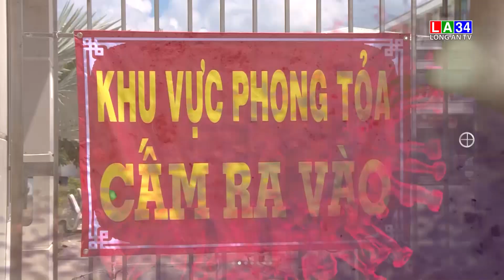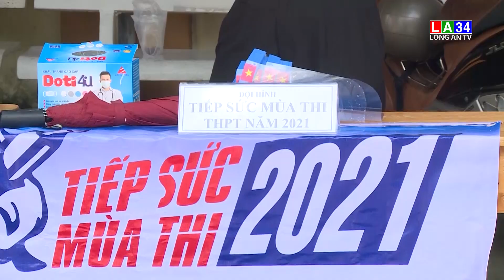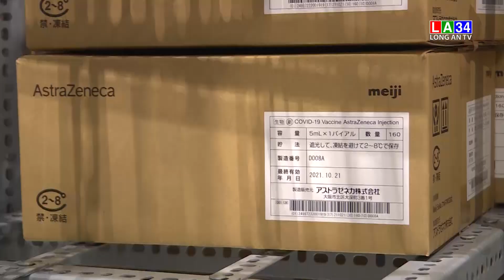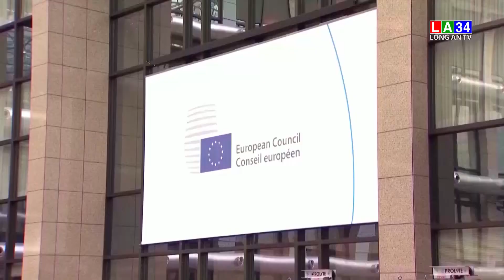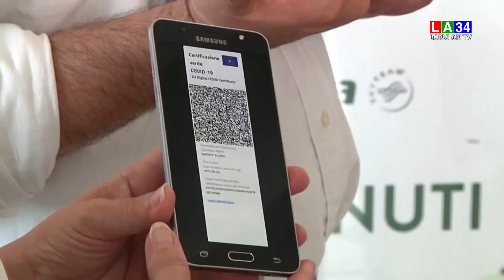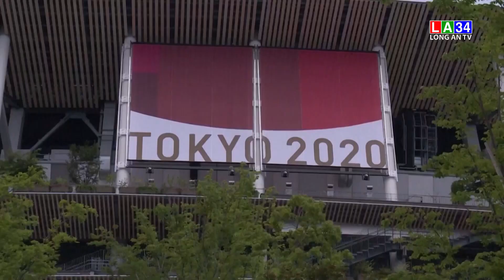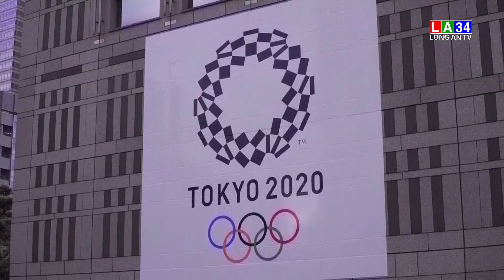Bản tin Thời sự trưa 9 - 7 Long An TV